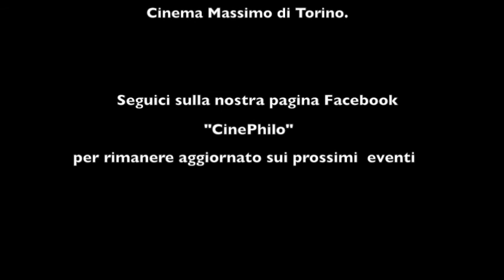"Divenire corpi" Maria Paola Pierini — Federica Turco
Sesto incontro della rassegna cinematografica "Divenire corpi" organizzata da CinePhilo al Cinema Massimo di Torino. In questa occasione si parlava di Vergine giurata di Laura Bispuri e di temi legati al rapporto tra corpo e genere.